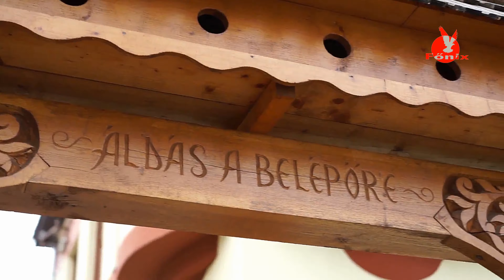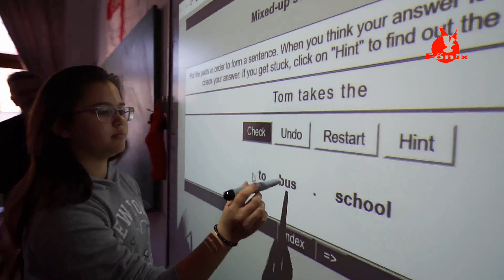Ismerjék meg a református óvodát és iskolát